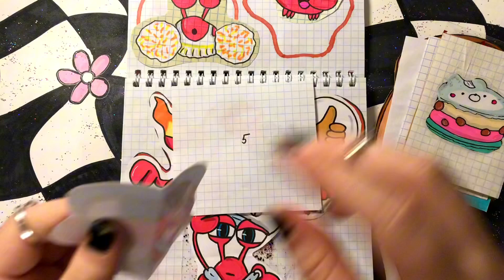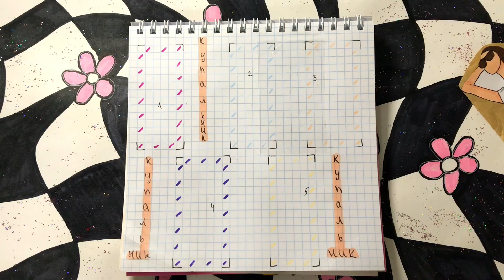Купальники 👙Бумажные сюрпризы🦋 Распаковка / Коллекция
Если у вас есть ко мне вопросы или  посылка, пишите 👇🏻

Также у меня есть свой бренд бижутерии
Инст:

Всех ❤️и обнимаю😊